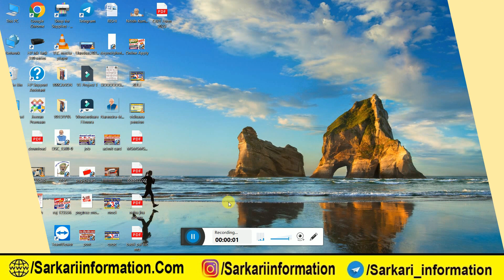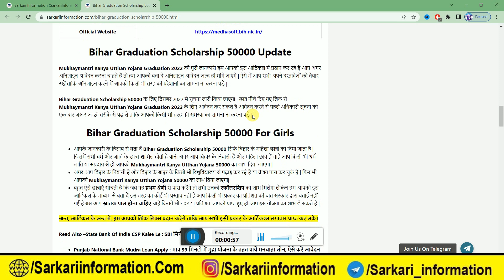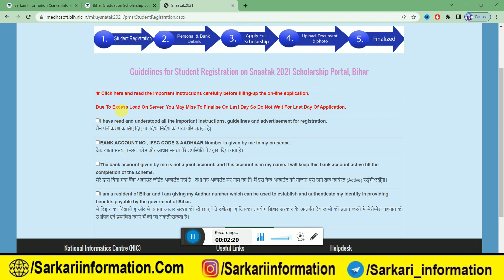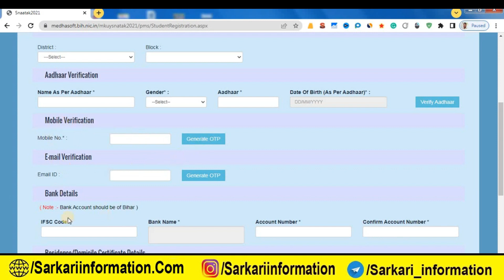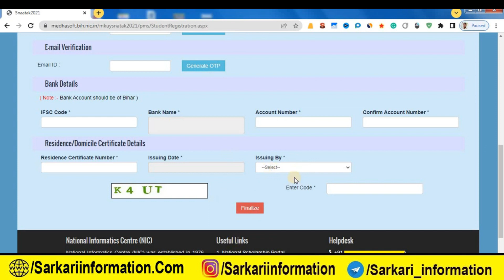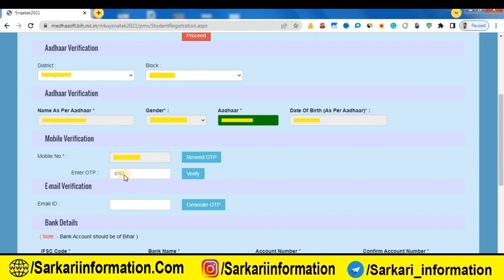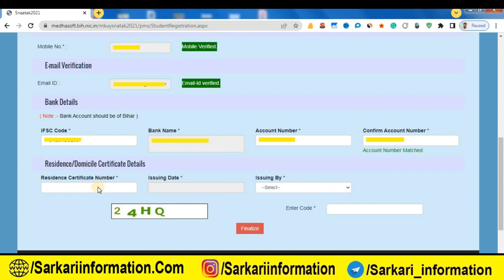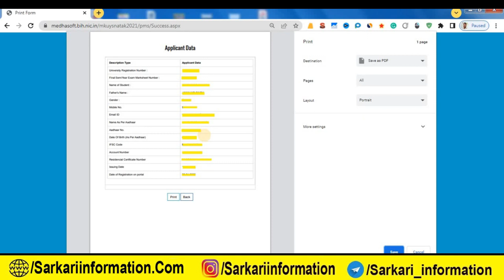bihar graduation scholarship 50000 online apply : Mukhymantri kanya utthan yojana online apply 2023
50000 Apply link- shorturl.at/iswy6